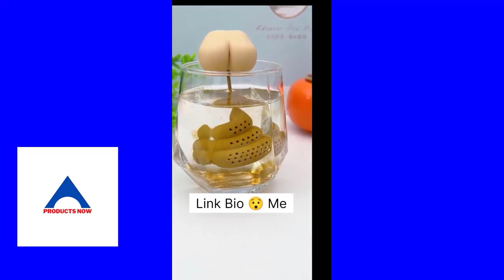new gadgets😍smart appliances 🏠 kitchen tool/utensils for every home🙏makeup/beauty🙏cool gadgets #956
inventions that need to be made
inventions that changed the world
inventions and innovations
inventions by black people
1) Amazon Kitchen Items😍New Gadgets, Smart Appliances, Kitchen Utensils|Amazon Smart Appliances1)
 2) New Gadgets | Smart Kitchen Tools & Utensils for every home -
3) New Gadgets | Smart Kitchen Tools & Utensils for every home -
4) New Gadgets | Smart Kitchen Tools & Utensils for every home -
 • New Gadgets!😍Smar.
New Gadgets  New Gadgets 2022 New Gadgets 2023 New Gadgets 2024
inventions by women
inventions during the industrial revolution
inventions in the 1970s
inventions in the 1920s
inventions synonym
inventions in the 1980s
kid inventions ideas
inventions ideas for school project
futuristic inventions ideas
cool inventions ideas
simple inventions ideas
science inventions ideas
creative inventions ideas
good inventions ideas
kids science inventions ideas
inventions ideas that haven't been invented
inventions ideas
mechanical inventions ideas
solar inventions ideas
engineering inventions ideas
new invention ideas
mini inventions ideas
electronic inventions ideas
future inventions ideas
mechanical engineering inventions ideas
recycling inventions ideas
flashy gadgets inventions & ideas
science inventions ideas
electrical engineering inventions ideas
homemade inventions ideas
inventions in 1959
inventions and discoveries in arkansas
inventions are protected by
inventions in the future
inventions in 1750
inventions of the 1700s - 1900s
invention
inventions and sinfonias
inventions for radio
inventions for electric guitar
inventions & dimensions
inventions (band)
inventions and their management
inventions in the 19th century
inventions patents
inventions of writing
innovations & ideas for service improvements
inventions ideas
inventions ideas to make
ideas and inventions
new ideas and inventions
new ideas inventions
where to submit ideas for inventions
inventions ideas patent
inventions ideas for kids
inventions ideas submission
kitchen islands
kitchen rugs
kitchen pantry cabinet
kitchen island
kitchen table
kitchen+cabinet
kitchen table and chairs for 4
kitchen+table
pendant+lights+kitchen+island
round+kitchen+table